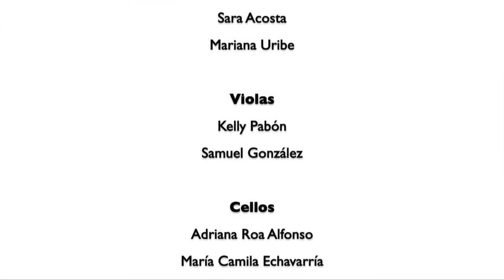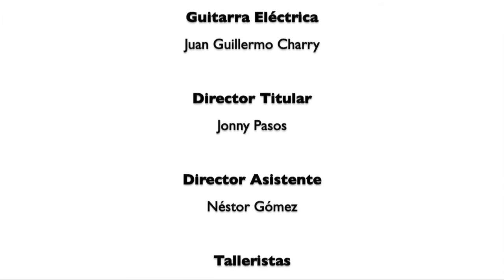Morondongo, con el Ensamble de Músicas Populares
En 2017 nos sigue emocionando el talento de los niños, niñas y jóvenes de nuestra ciudad, que confían cada año en nuestra Red como un espacio para aprender y consolidar lo que ellos consideran una familia.
Por eso hoy, te presentamos el videoclip del Ensamble de Músicas Populares, producido en convenio con el ITM Instituto Tecnológico Metropolitano​